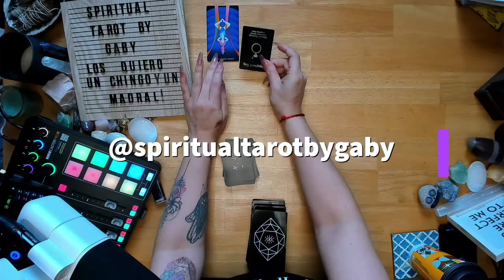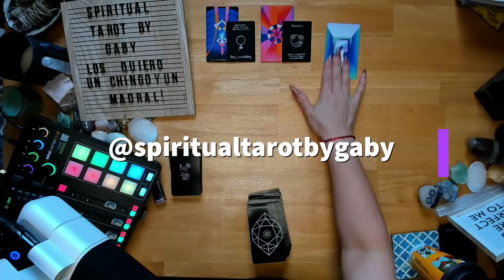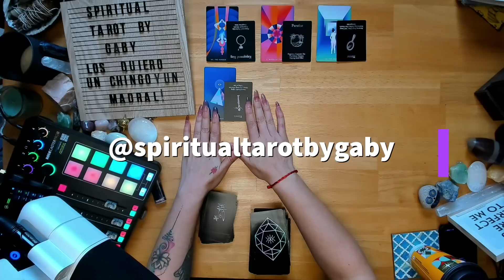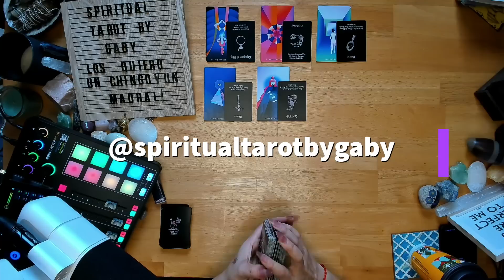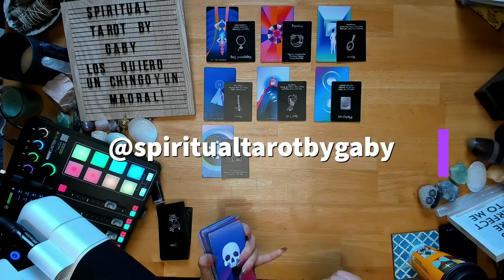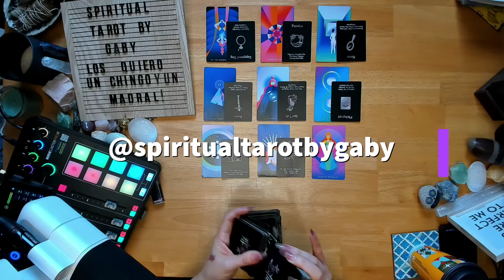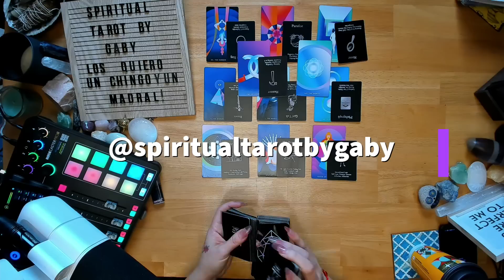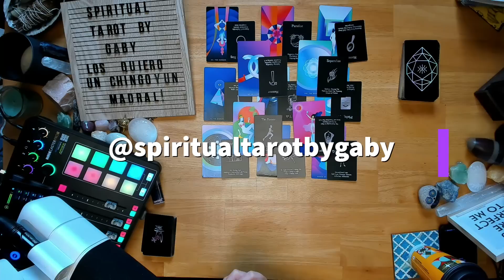Quiere arriesgarse una vez mas, ira hacia ti para saber si le podras dar una oportunidad mas.